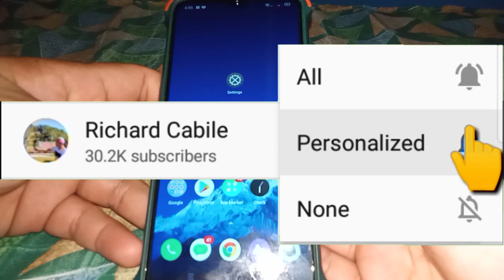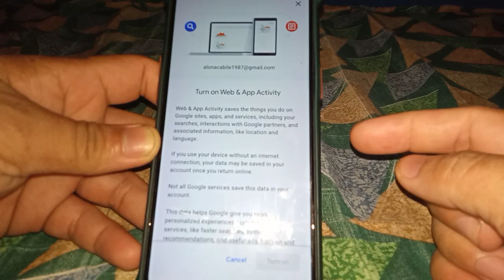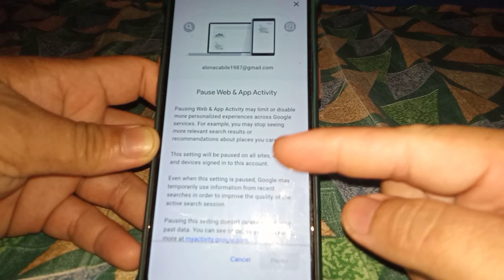How to Turn ON or OFF Activity Controls in Google using Realme 5 Mobile Phone | Web & App Activity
Do you want to turn on or off activity controls in google using Realme 5 mobile phone.  In this tutorial I will teach you how to turn on or off activity controls in google using Realme 5 mobile phone.  Web and Activity in Google account.

Thanks...